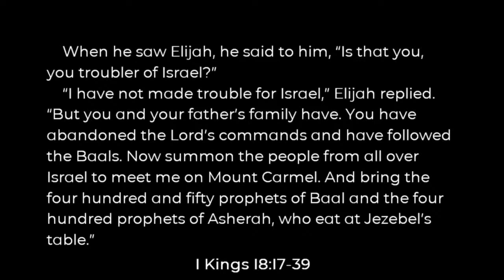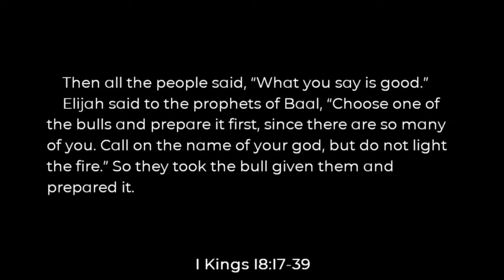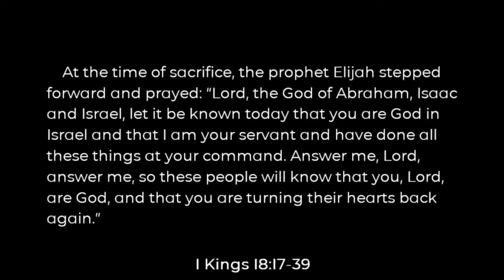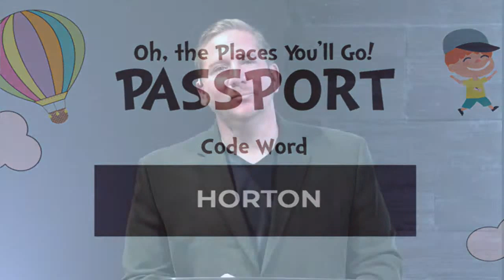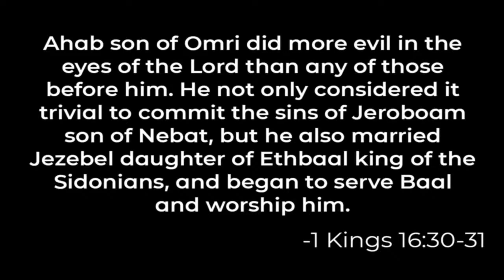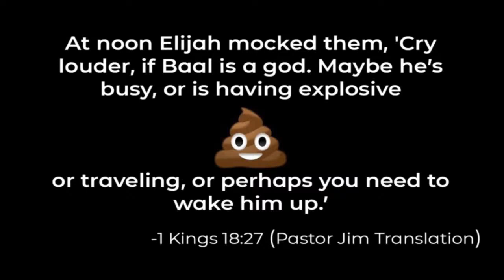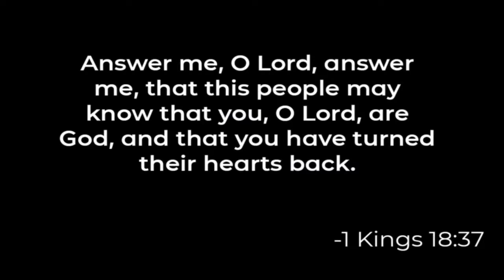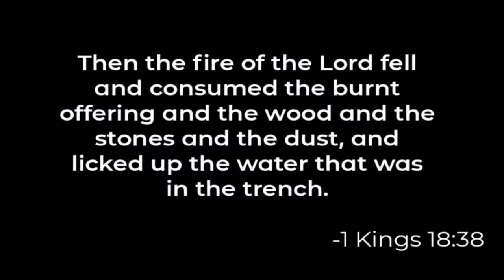Message | Oh, the Places You'll Go! (week 1) | Up on a Mountain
The first message of our summer worship series, "Oh, the Places You'll Go!" begins with an epic showdown on Mount Carmel. The Prophet Elijah confronts the false prophets of Baal with an awesome demonstration of God's power. Hear how it all goes down and how this tale relates to your own journey in life.